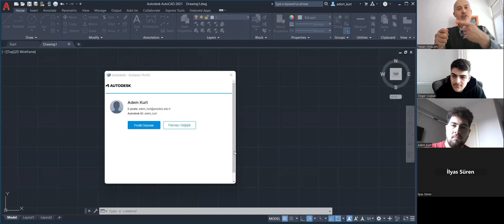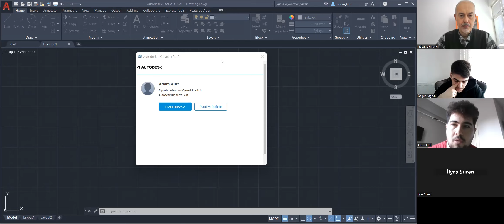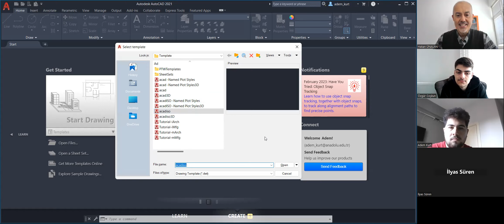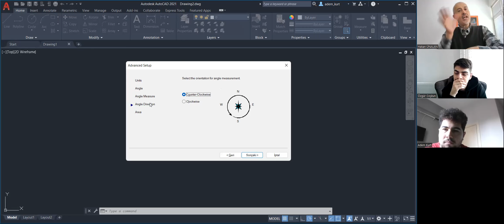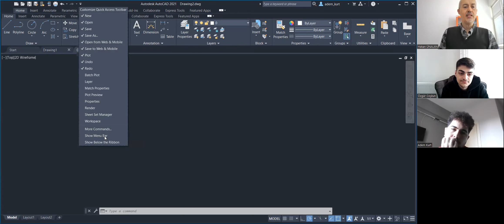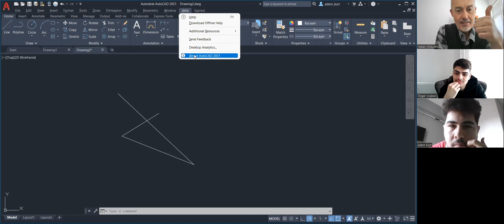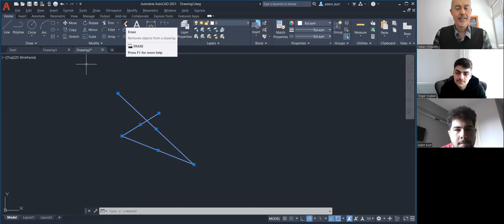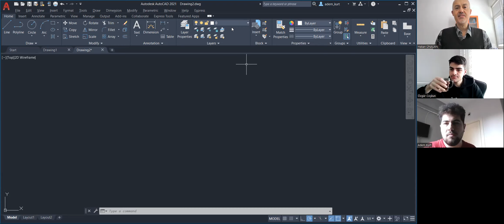BDCG 2023 02 22 2